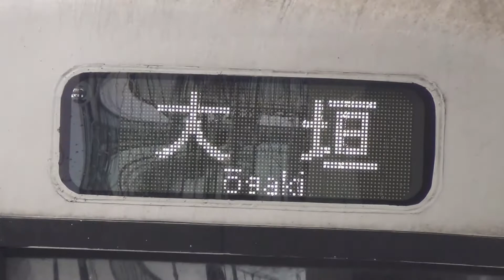Y31編成+Y103編成特別快速大垣行き 駅列車特集 JR東海道本線 岐阜駅6番線 その69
休日午前最後の特別快速大垣行き。これ以降は快速と新快速になり次の特別快速は17時台後半からになります。ちなみに平日の場合は10時15分発が午前中最後の特別快速になり18時31分発から再び走り出します。